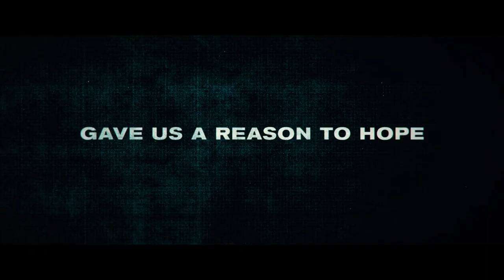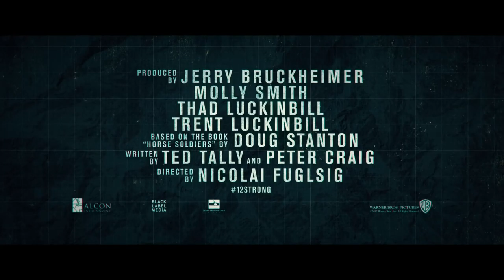12 STRONG | Official Trailer | CELEBRI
12 Strong tells the story of the first Special Forces team deployed to Afghanistan after 9/11; under the leadership of a new captain, the team must work with an Afghan warlord to take down the Taliban.